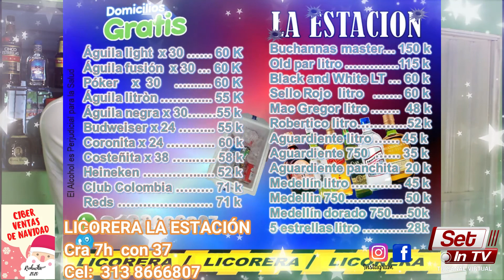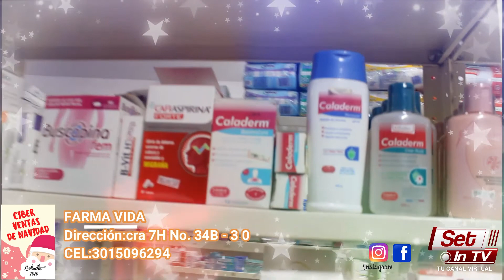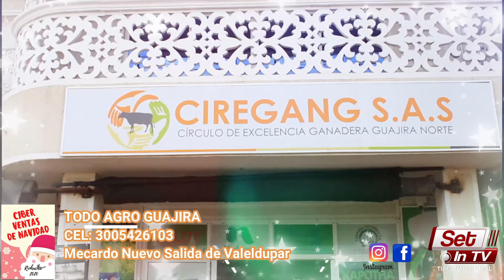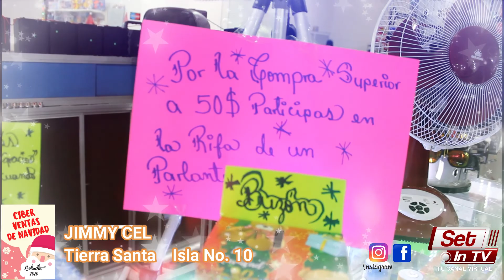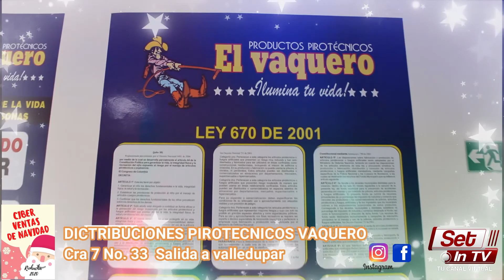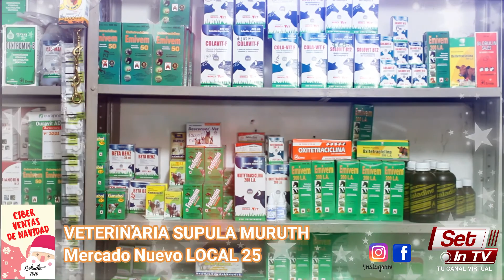Ciber ventas de Navidad Riohacha 2020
Encuentra super promociones de estos establecimientos comerciales ubicados en la ciudad de Riohacha.